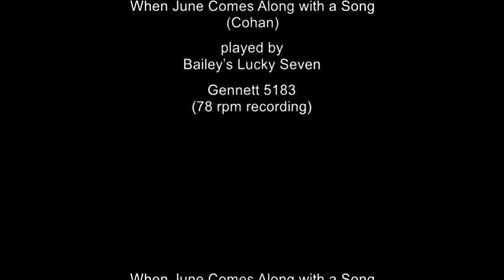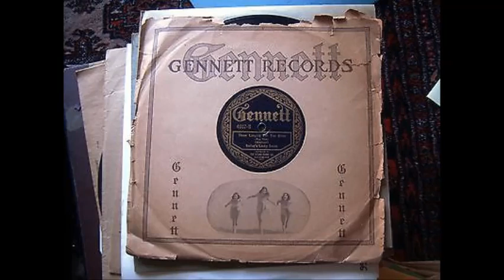When June Comes Along with a Song – Bailey’s Lucky Seven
Rust gives the following personnel:

Phil Napolean, Jules Levy, Jr. (t); Charlie Panelli (tb); Jimmy Lytell (cl); Loring McMurray, Bennie Krueger (as); unknown, (p); Nick Lucas (bj); Jack Roth (d).

New York City, c. June 14, 1923.

A mostly "straight-laced" interpretation until the last, obligatory, "hot" chorus.  The great question, which no one has been able to answer for me so far, is that if this pick-up group could play so hot, then why couldn't they do so all the time?